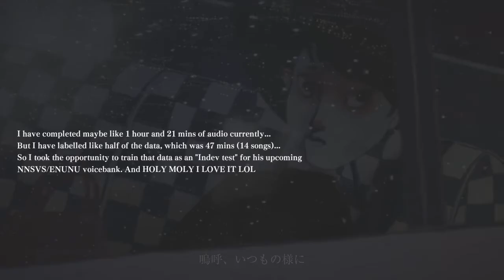【雨子ケロ / Droppledale Croaker】群青 (Ultramarine) 【OpenUTAU + ENUNU/NNSVS Test Cover】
While on my little college break, I am recently working on a new NNSVS Japanese voicebank! And it is finally the actual YouTube debut of my long scrapped UTAUloid, Ameko Kero, who is now gonna be made as an NNSVS/ENUNU voicebank!
Also, I'm adding this video here instead of my main channel cuz my sister is subscribed to the main channel I don't want her to look at the weirder stuff I post online, it just feels uncomfortable lol... So yeah, here it is! Well, I don't want to say much cuz I'm very sleepy as of me writing this, but all I could say that yeah, Ameko Kero (official English name, Droppledale Croaker) is coming soon to be released as an NNSVS/ENUNU VB, after literally leaving him the dark for so long!

Welp thats all folks! See you when that time comes again lol!

(Model specs can be found in video, too lazy to write it here lol)

Credits:
NNSVS model creation:
HoodyP (me) - Voicer, labelling and USTs creation, training, and the creator/designer of the character, Ameko Kero/Droppledale Croaker!
Intuist - The Colab notebook used for training him to NNSVS!
Canon - The ENUNU auto timing extension

Cover:
HoodyP (me) - The cover and mixing
Canon - For Ritsu AI's pitch bends to be used in the cover (cuz the one generated by the current Kero VB is pretty flat lol)
Song is 群青 (Gunjou/Ultramarine) by YAOSOBI

Also, I just realised I mistakenly typed (Indev) twice in the bottom subtext without noticing until now, but honestly I haven't saved my editing files and I'm too lazy to edit everything again lmao